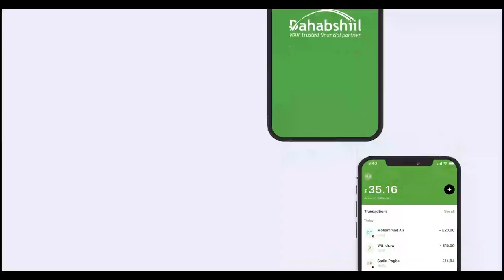"Waaryaa-dhaheen dhaqan uma lihin in madaxweynaha su'aalo la waydiiyo..." Gudoomiye Saleebaan.